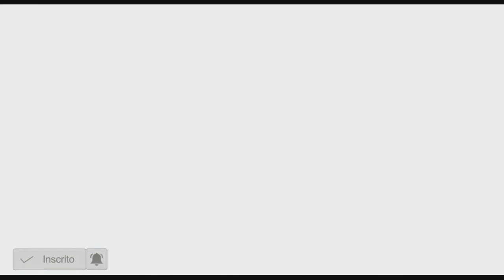☠ Inazuma Eleven GO Strikers 2013 ☠ PARTIDAS ALEATÓRIAS O TRIÂNGULO PERFEITO!